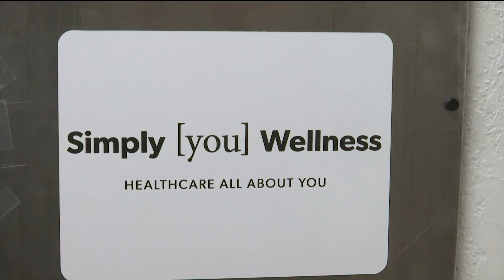Rest easy during National Stress Awareness Month